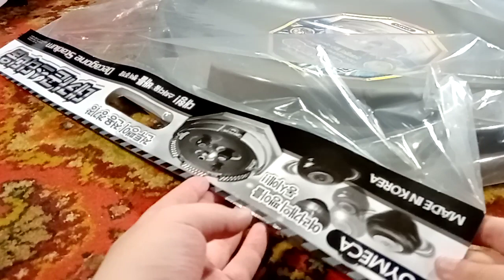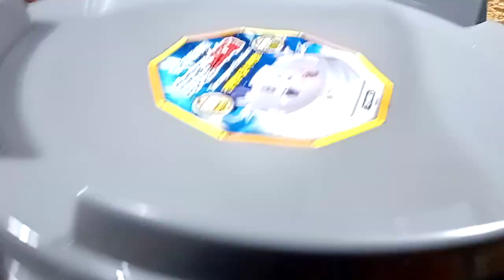Обзор Decagon Stadium. Я в шоке! Лучшая Бейблейд Арена